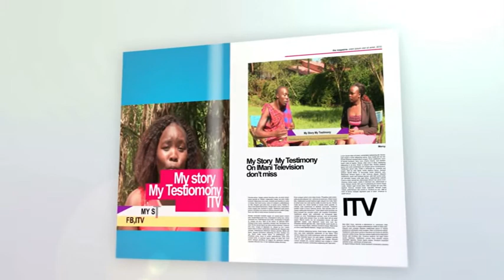That church sacrificed my baby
Phoustine shares his story part 1